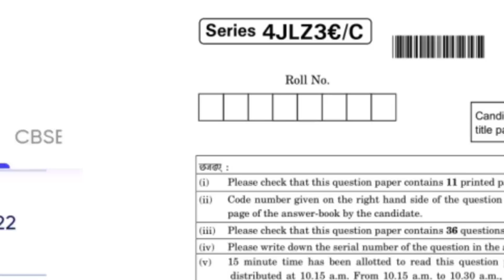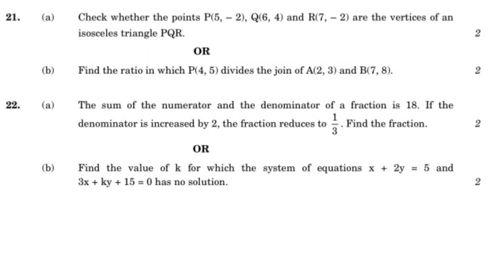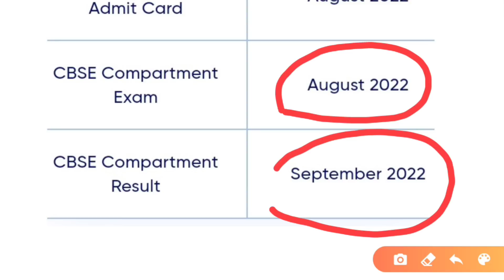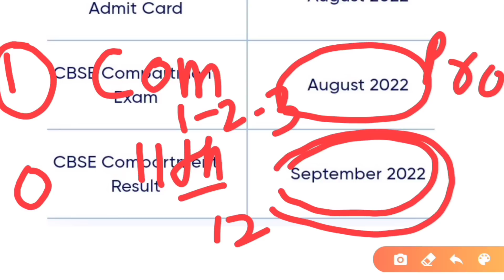Cbse Compartment exam 2022 latest update|Cbse latest news for class 10/12|Form date